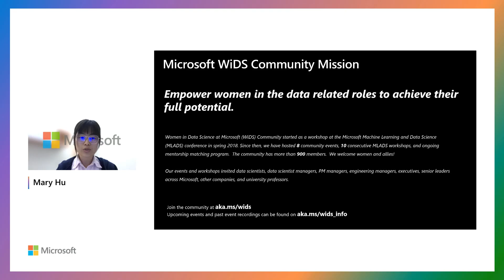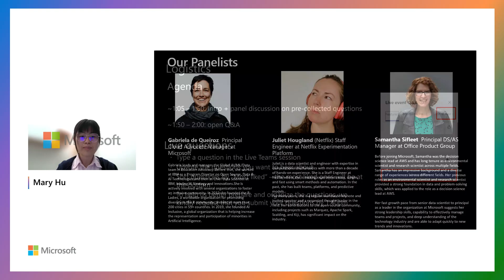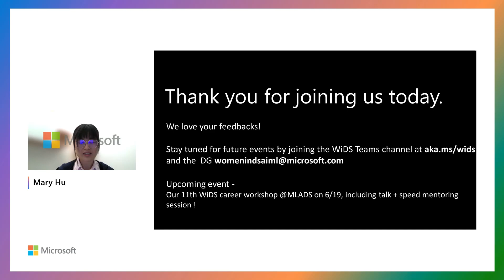WiDS Career Panel: Gabriela de Queiroz, Juliet Hougland (Netflix), and Samantha Sifleet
Women in Data Science Career Panel Discussion with female leaders in the industry: Gabriela de Queiroz, Juliet Hougland, and Samantha Silfleet.